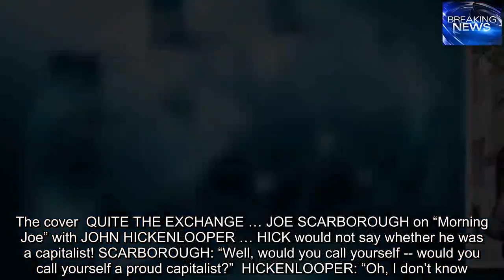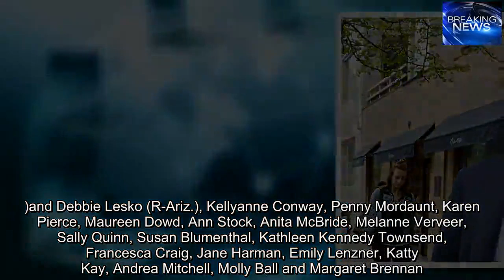POLITICO Playbook PM Shine leaving the White House, heading to re elect